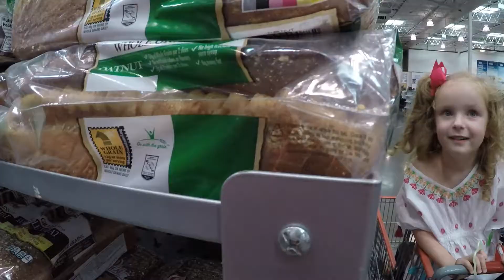Chuck E. Cheese Pizza is Gross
Nick Barrows Family Vlog: We celebrate Hollis turning 2 with a traditional trip to chuckie cheese.  Hoping never to return! Gross Pizza!